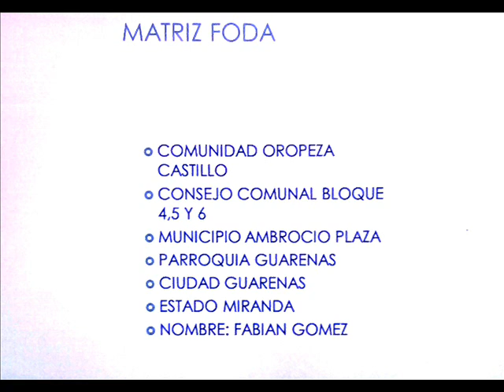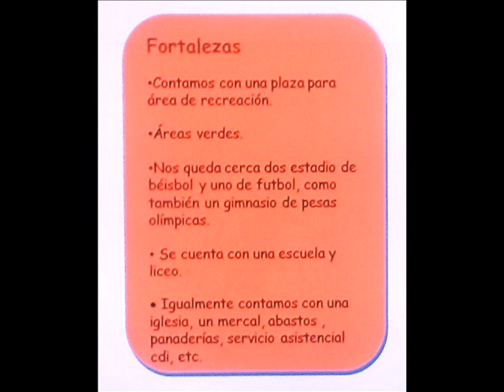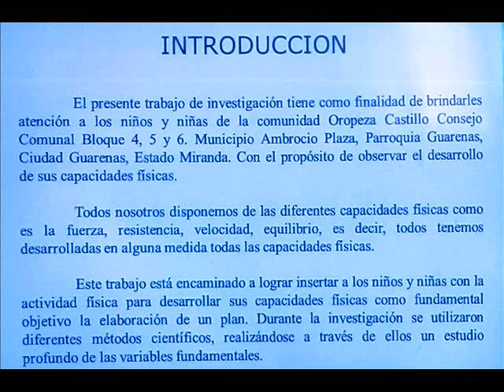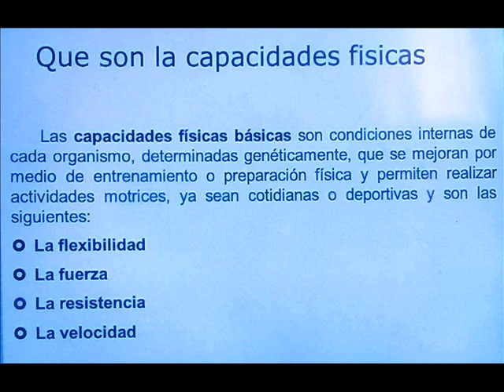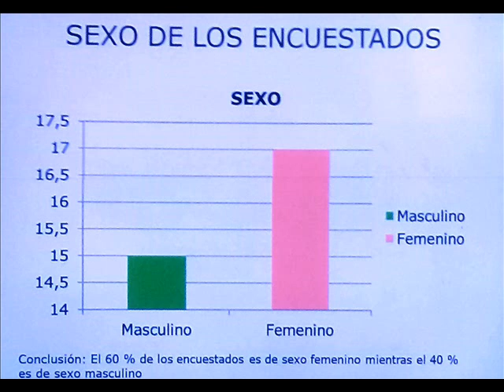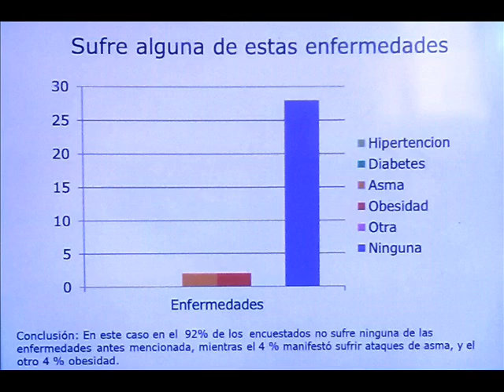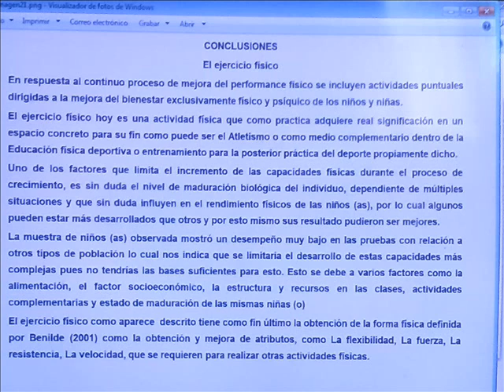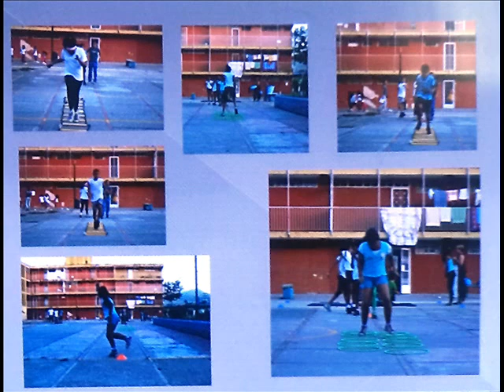VIDEO GRABACION DEL PROYECTO DE FABIAN GOMEZ